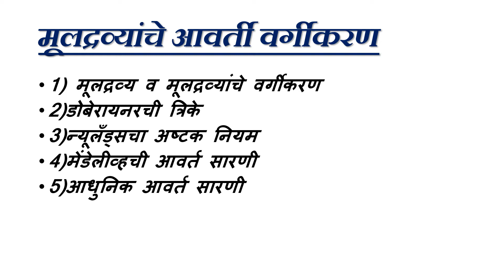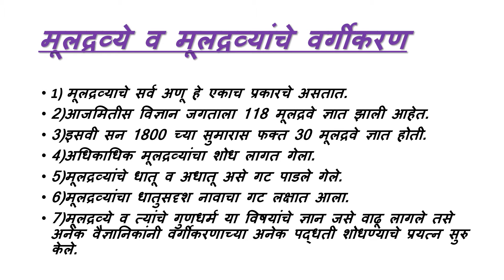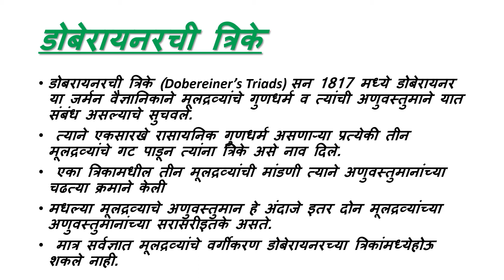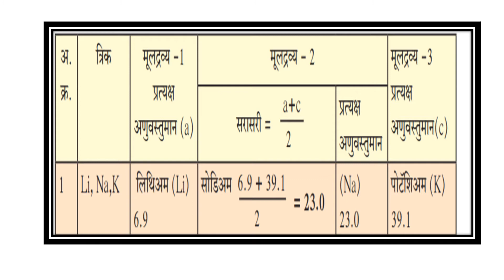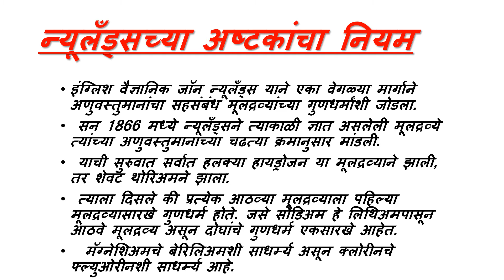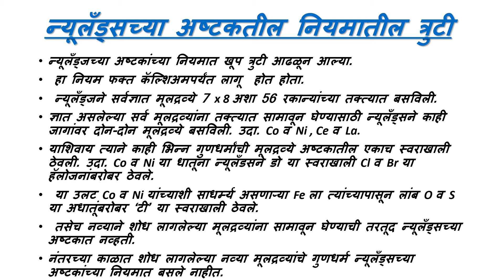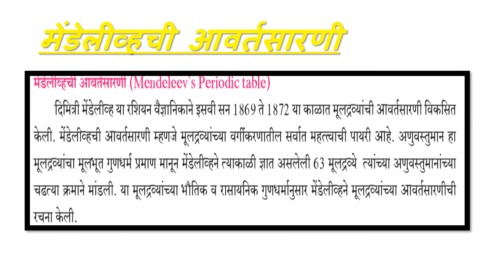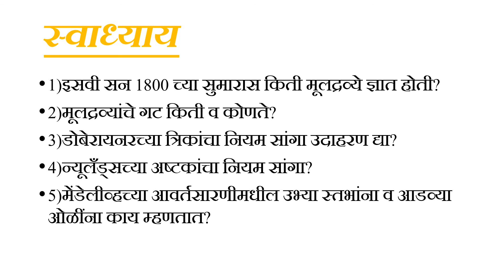इयत्ता :- 10 वी विज्ञान आणि तंत्रज्ञान भाग :-1 प्रकरण 2 मूलद्रव्यांचे आवर्ती वर्गीकरण lecture :-1